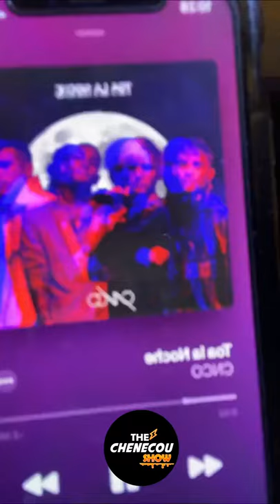CNCO nueva era, Detrás del CAMERINO, DE premios juventud 2021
PREMIOS JUVENTUD 2021
CNCO
CNCOWNERS